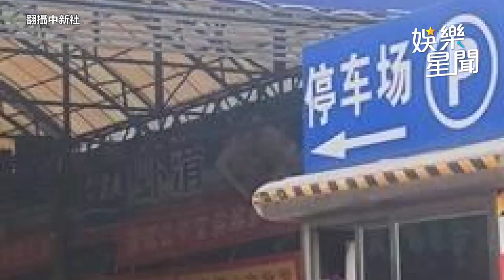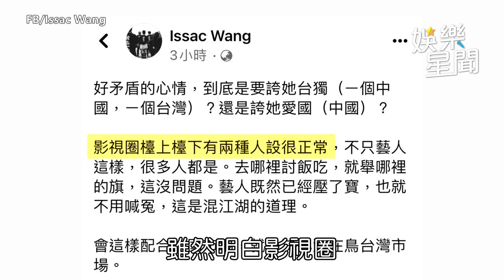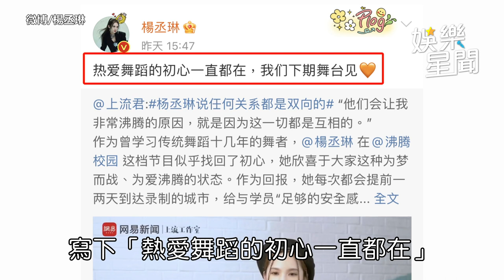名導炎上楊丞琳耍大牌：對妝髮頤指氣使 「這才叫台灣人欺負台灣人」｜娛樂星聞